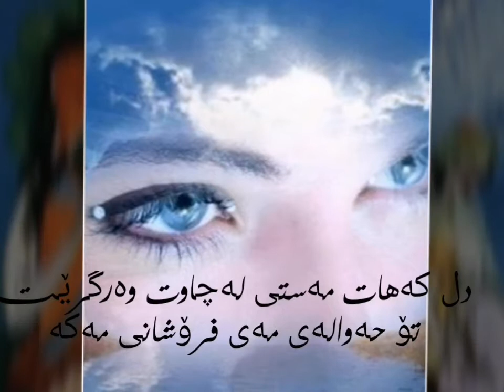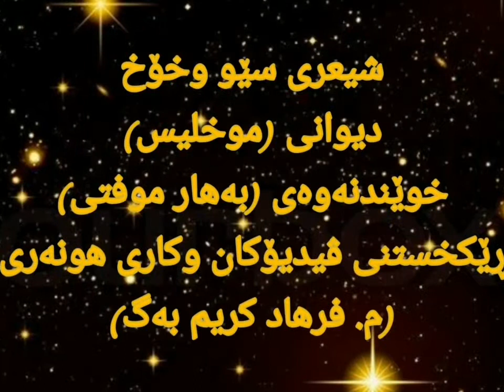دیوانی موخلیس Dewani muxles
شیعری (سێووخۆخ)خوێندنەوەی بەهار موفتی